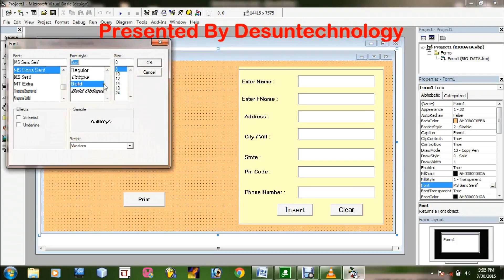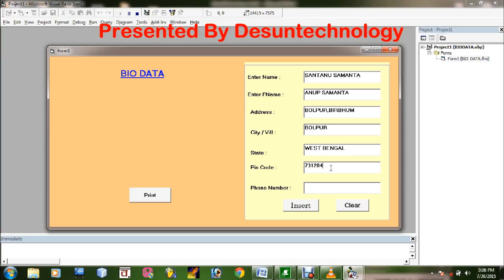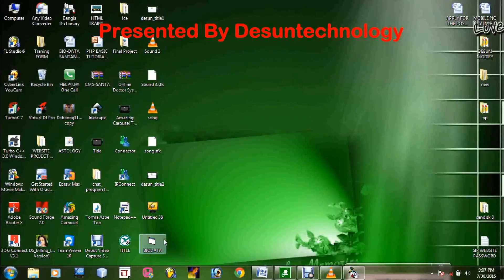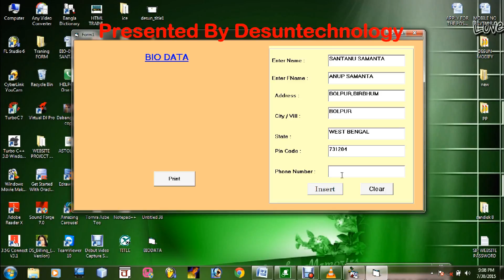Visual Basic 6 0 bengali tutorial Insert and Show part 5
Welcomes you to a Tutorial on Very Basic lesson on Learning to program in VB6 in this 1st part we learn how to open up Vb6 and start a new project.